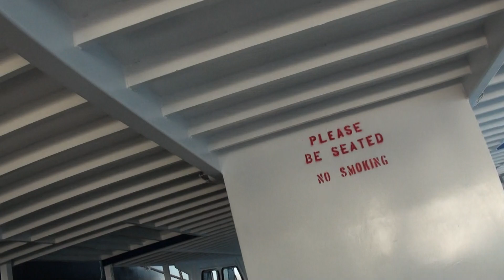Tendering to the Disney Fantasy on Grand Cayman Island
I always love the moment I get back onto a Disney ship after a long, hot day. The tendering in Grand Cayman allows for some great exterior shots of the ship. November 12, 2012.